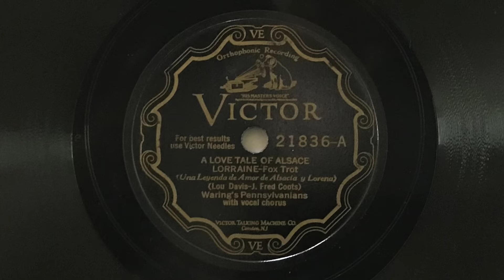A Love Tale of Alsace Lorraine - Waring's Pennsylvanians - 1929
"A Love Tale of Alsace Lorraine" played by Waring's Pennsylvanians, with vocal chorus by Clare Hanlon, Fred Waring, and Nelson Keller; Victor 21836-A (10").  Electrically recorded on 7 January, 1929.

Personnel:
Fred Waring: director, vocal.
Nelson Keller: trumpet, vocal.
George Culley: trumpet.
?: trumpet.
Clare Hanlon: trombone, vocal.
Fred Campbell: clarinet, alto saxophone, baritone saxophone, flute.
Will Morgan: clarinet, alto saxophone.
Earl Gardner: alto saxophone.
Elton Cockerill: clarinet, tenor saxophone.
Bill Townsend: violin.
Francis Foster: violin.
Fred Culley: violin.
Charles Henderson and/or Frank W. Hower: piano.
Fred Buck: banjo.
Eddie Radel: brass bass.
Poley McClintock: drums, vocal.